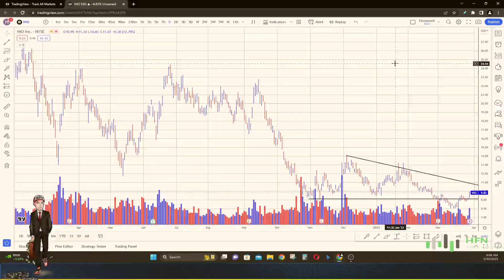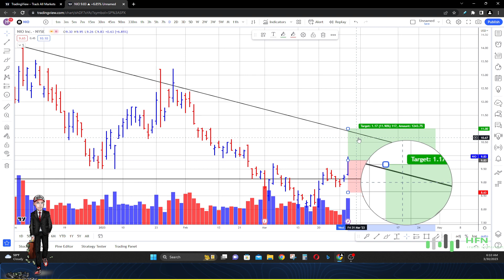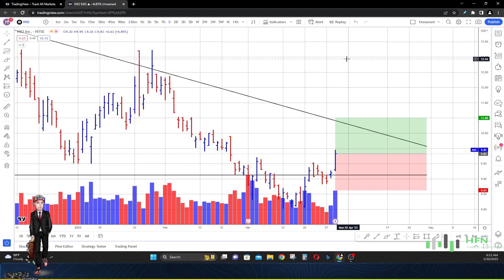Get Ready To Soar!!! Nio Stock Prediction Unlocks Huge Potential [Nio Stock Analysis]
Here is the latest update for Nio stock prediction.  Is Nio stock ready to soar.  Watch the Nio stock analysis.